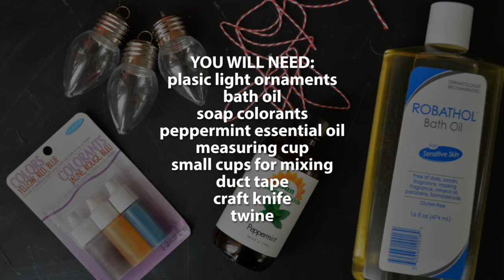How to Make Christmas Light Bath Oils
Package up colorful homemade bath oils to look like a string of Christmas lights!

Plastic light ornaments
Bath oil
Peppermint essential oil
Soap colorant
Duct tape